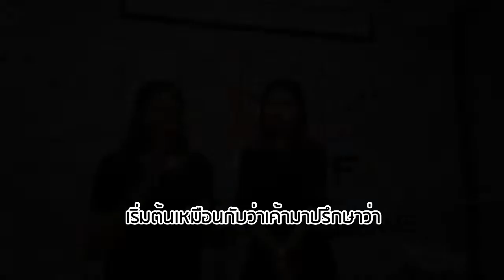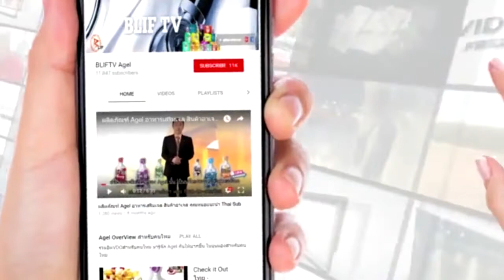UMI น้ำตาล 135 แผลที่เท้าไม่หาย แผลแฉะ อูมิวันละ 2 ซอง 3 วันแผลดีขึ้นมาก